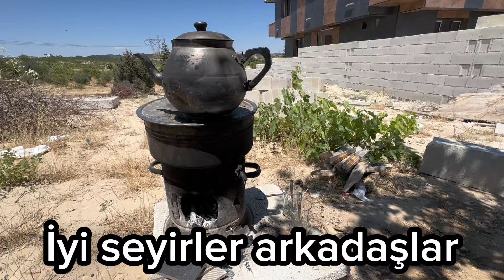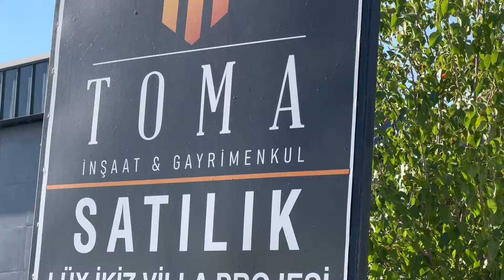50 TON KUM ! ile ŞAP DÖKÜMÜ ve Bahçe Düzenleme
MERHABA ARKADAŞLAR👋🏼

BEĞENECEĞİNİZİ DÜŞÜNDÜĞÜM
EN ÇOK İZLENEN 5 VİDEOM

3️⃣-1 KURT VS 2 EĞİTMEN

8️⃣-KURT KAFESTEN KAÇTI!

FİYAT ALMAK İÇİN MAİL ATABİLİRSİNİZ

SİZİN YERİNİZE YAPTIĞIMIZ İŞLER :
TÜRKİYE'NİN HER BÖLGESİNDE / İNŞAAT VE TAAHHÜT / PROJE VE MÜHENDİSLİK / MİMARİ PROJE VE İÇ MİMARİ / MİMARİ UYGULAMA VE ETÜT / SONDAJ / TÜM HAFRİYAT İŞLEMLERİ / TAŞ DUVAR / DESENLİ BETON BAHÇE DUVARI / HAZIR BETON KALIP DUVAR SİSTEMLERİ VE İŞLEMLERİ / ANAHTAR TESLİM TÜM İNŞAATLAR / ANAHTAR TESLİM KABA İNŞAAT VE HER TÜRLÜ MÜSTAKİL İNŞAATLAR

YAPTIĞIMIZ İŞLER :
Anahtar Teslim İnşaat
Anahtar Teslim Kaba İnşaat
Anahtar Teslim Bina
Anahtar Teslim Villa
Anahtar Teslim Köy Evi
Anahtar Teslim Müstakil Ev
Anahtar Teslim Bağ Evi
Anahtar Teslim Çiftlik Evi
Anahtar Teslim Çiftlik
Anahtar Teslim Mandıra
Anahtar Teslim Süt Tesisi
Ahşap Ev
Ahşap İskele Yapımı
Ahşap Yapılar
Ahşap Çiftlik Evleri
Tüm Ahşap Yapılar
Ağaç Ev
Ağaç Tüm Yapılar
Müstakil villa yapımı
İkiz villa yapımı
Apartman iş yeri daire yapımı

GENEL BİLGİLER :
*Biz Anahtar Teslim Tüm İnşaat, Kat Karşılığı İnşaat, Hafriyat, Bahçe Duvarı ve Komple Tadilat İşlerinizde Yanınızdayız.
*Uzman Kadromuzla İnşaat Kredileri ve Finans Çözümlerimiz İle Hizmetinizdeyiz.
*Her Türlü İnşaat, Kat Karşılığı, Hafriyat, Desenli Bahçe Duvarı ve Taş Duvar  İşleriniz İçin Ücretsiz Keşif Talep Edebilirsiniz.

TOMA İNŞAAT GAZİANTEP